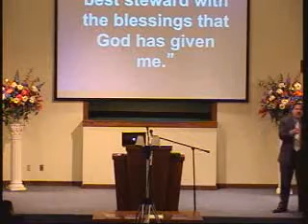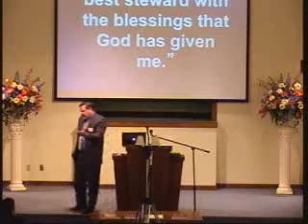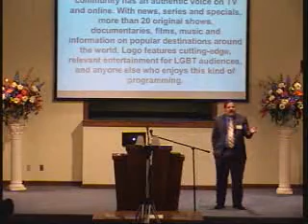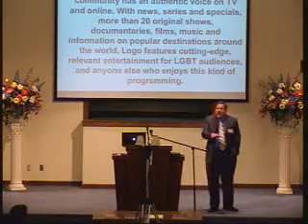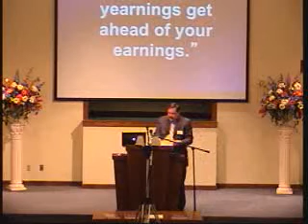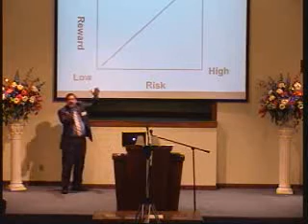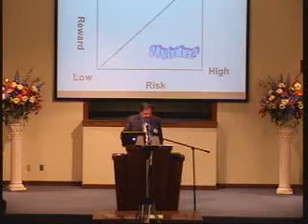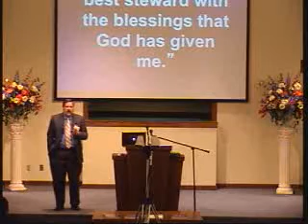SHCOC110728 Teske Mark Wasting One's Substance Irresponsible Stewardship